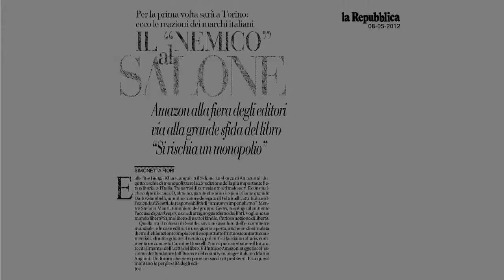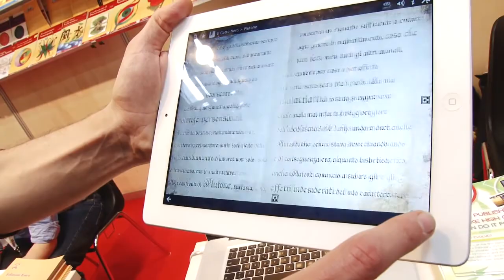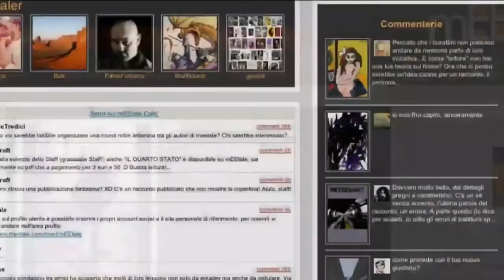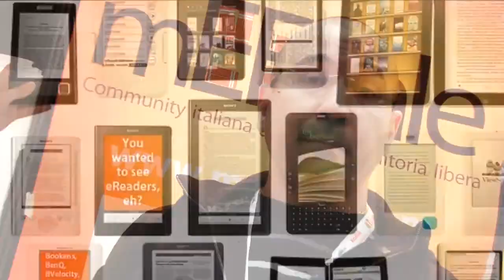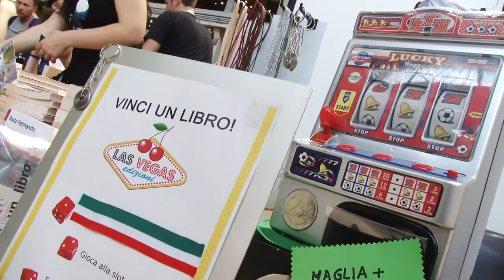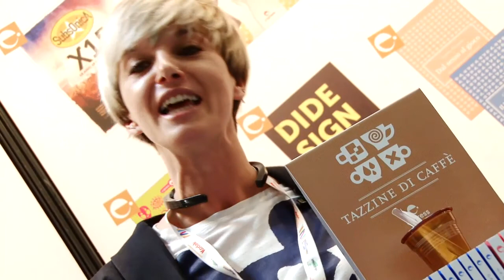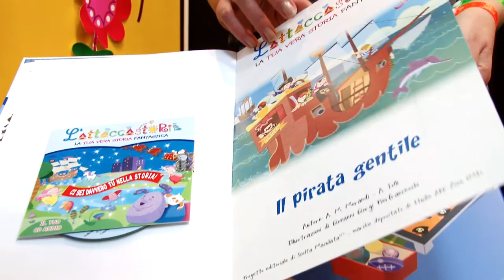Paralleli #34 - Amazon contro tutti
Amazon¹ sbarca per la prima volta al Salone del Libro di Torino². Mentre i grandi editori fanno muro contro il colosso statunitense, i piccoli editori studiano nuove strategie per ritagliarsi una fetta di mercato. In questo numero alcuni esempi, come: Area51³, Meetale⁴, Las Vegas Edizioni⁵, Espress Edizioni⁶ e Scelta Maculata⁷.